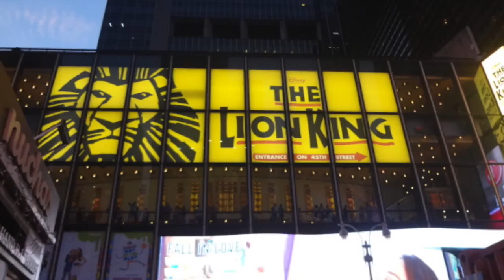オンリーワンのプレゼント・ギフト旅｜ニューヨーク６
プレゼント・ギフトにしたい
素敵なインテリアにもなる作家のオリジナル一点ものを扱う
陶器やアート通販の陶彩華です。

今回はニューヨークの旅をご紹介しています。
活気のある街の風景、観光地、ホテルや店のディスプレイなど
前衛的な感覚の旅をお楽しみください。

オンリーワンの陶器のオーダーメイドも受付中。
自分へのご褒美にお薦めのインテリアやアートの情報はこちらから